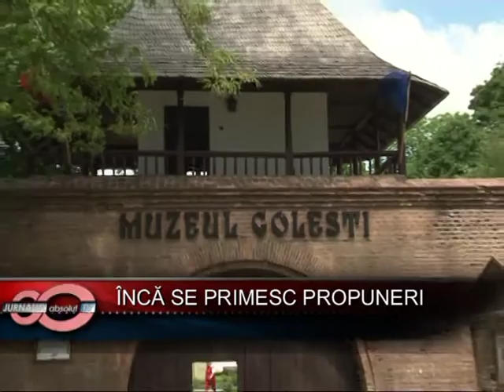Se mai primesc propuneri